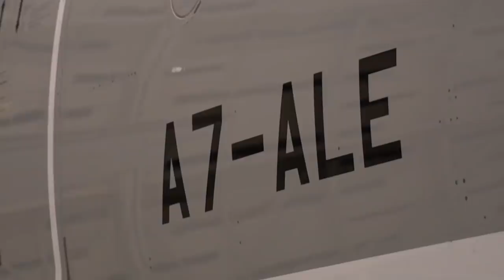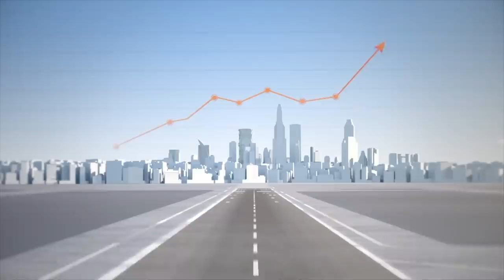Katar Havayolları Airbus'a kızdı Boeing'e milyarlarca dolarlık sipariş verdi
Airbus ile Katar Havayolları Qatar Airways'in arasına boya nedeniyle kara kedi girmişti. Katar önce tazminat istedi. Airbus suçlu değilim dedi. Sonraki adım Londra'da uluslararası tahkim oldu. Airbus misilleme ile karşılık verdi. Qatar Airways'in 50 adetlik A321neo siparişini iptal etti. Şirketin CEO'su Akbar Al Baker de gitti rakip Boeing'e milyarlarca dolarlık uçak anlaşması yaptı... Kanalımıza destek vermek için
Videomuzun müziği, değerli takipçimiz Selçuk Çelebi tarafından hazırlandı:
Kanalı  @Ambient Music Selcuk Celebi   Eserlerine ulaşmak için: